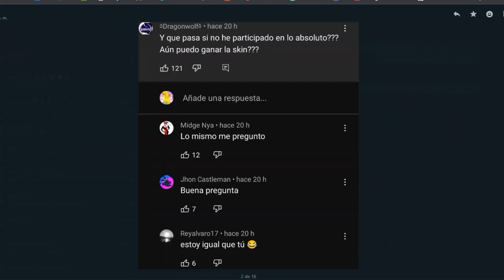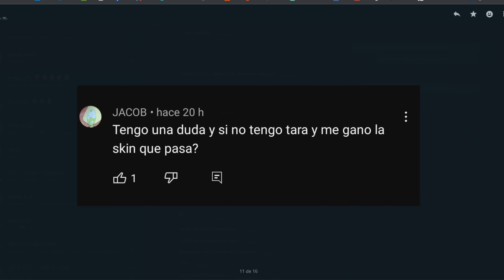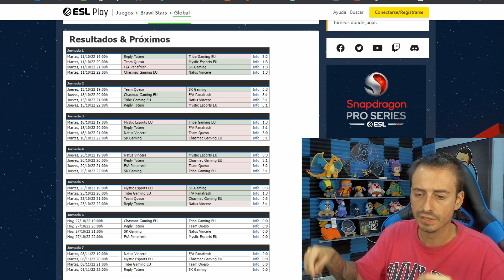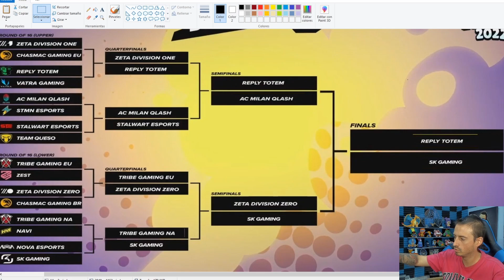ASI SE CONSEGUIRAS LA SKIN DE TARA GRATIS